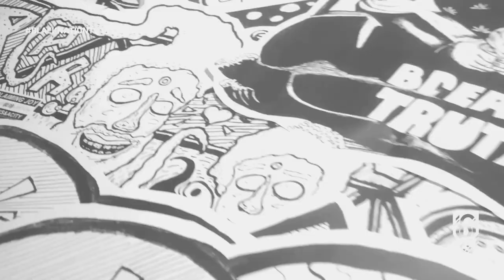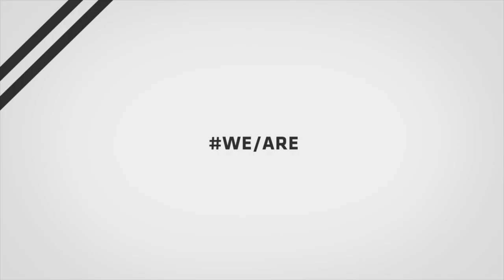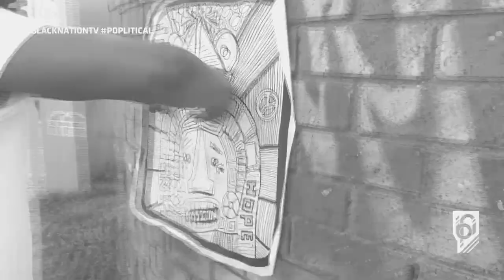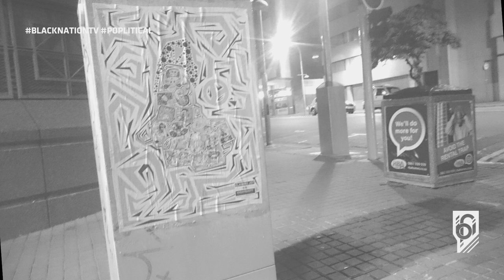blacknationtv presents: BLACKNATION UPDATE: EPISODE 8 [Claiming Joy/30 Days & A City]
30 Days and a City is a collaborative multi-medium urban art project, curated by Rendani “Missblacdropp” Nemakhavhani in collaboration with Studio-X Johannesburg. This exhibition consists of a series of artists who were asked to document the city as they see it. Thus, it presents emerging representations of Johannesburg that challenge dystopian representations of everyday life in Johannesburg. The exhibition invites the viewer to explore the hidden, violent, surprising, and sensual qualities of the city in an array of temporalities. It provides a physical platform for these young artists who are exploring diverse narrative techniques (film, photography, text, typography and street art) that capture the affective and sub-cultural qualities of the city, which are often overlooked by planners and urban geographers. In surfacing these perspectives, the exhibition interrogates the intellectual and creative possibilities of re-thinking the city as a site of desire and creativity.